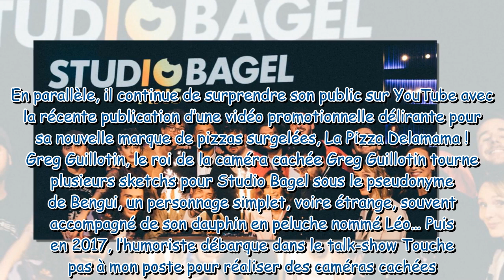Les 10 ans de Studio Bagel (Canal +) : l'usine à talents célèbre son anniversaire dans une émission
Les 10 ans de Studio Bagel (Canal +) : l'usine à talents célèbre son anniversaire dans une émission spéciale